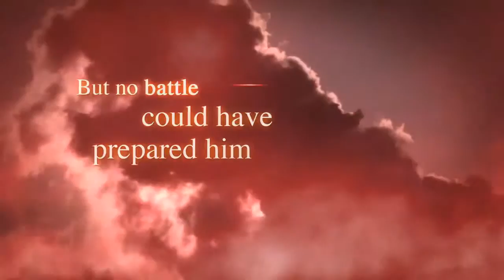Burning Dawn by Gena Showalter Book Trailer